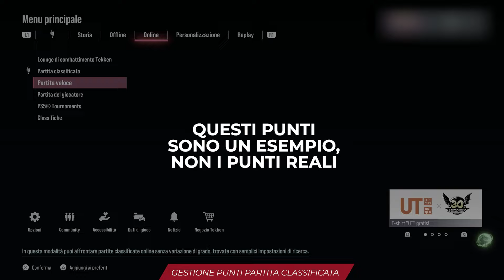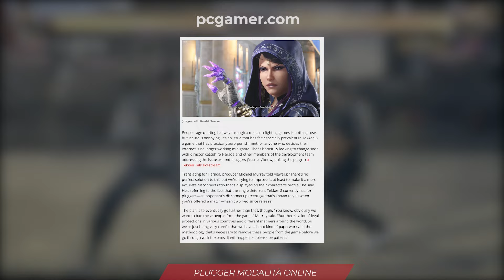Le criticità di Tekken 8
Quali criticità ha Tekken 8 attualmente, per me? Discutiamone.
Apprezzo, in ogni caso, delucidazioni ed opinioni rispetto ad ogni punto che mi sono permesso di trattare.

0:00 Intro
1:03 La classificata non funziona
2:10 Gestione punti classificata
7:14 Plugger
9:42 Heat System
12:47 Minor varietà
14:23 Balancing
15:32 End